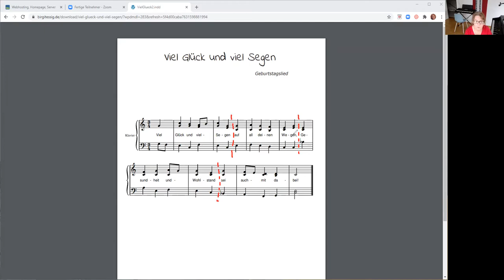🎹 Viel Glück und viel Segen - Tutorial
♪ | Happy Playing  ♪ |